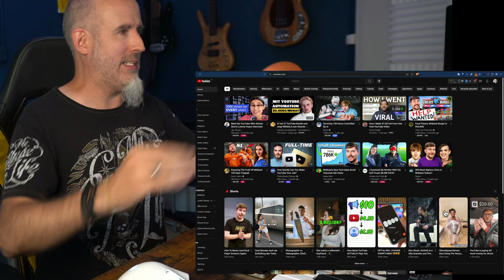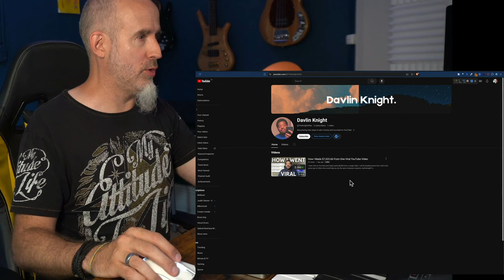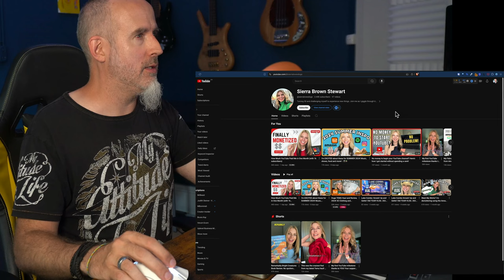Gute Nachricht für KLEINE Youtuber!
Neue Chancen für kleine Youtuber. Ist es möglich, heute noch einen Youtube-Kanal zu starten und viele Views zu erhalten? Youtube sagt selbst, dass sie ein Team haben, die dafür sorgt, dass kleine Youtube-Kanäle Chancen erhalten. Mach den Test aus meinem Video selbst: schau an, wieviele Videos von ganz kleinen Kanälen dur auf deiner Youtube-Startseite angezeigt werden. Was ist der kleinste Kanal, der dir angezeigt wird? Schreibe mir einen Kommentar!